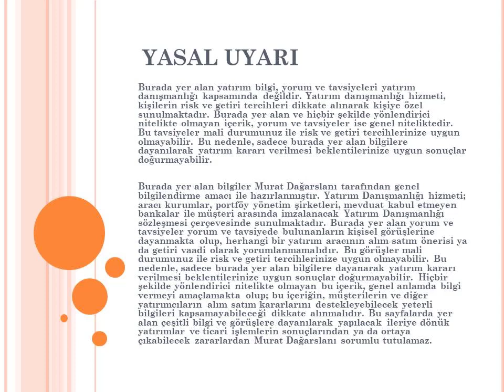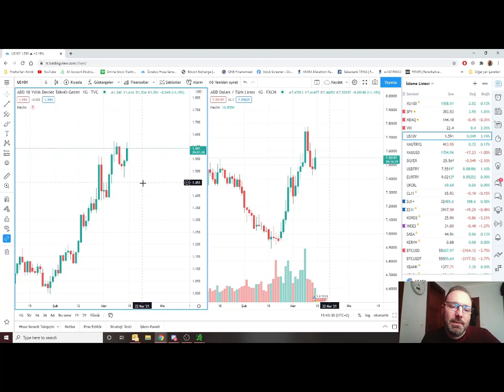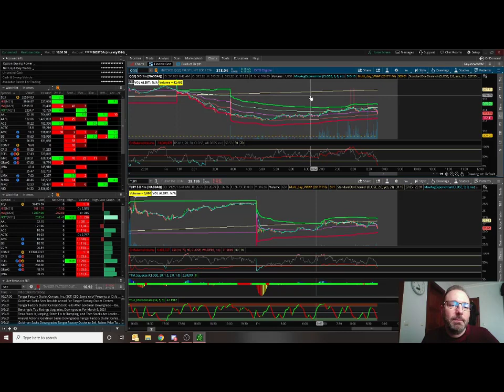💰Amerikan Borsası💰 ! !Günün Videosu ! 11.03.2021 !!!Murti Gene Bildi!!!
Günün Takip listesi:
PLTR-CCIV-TLRY-ACB-BA-NIO-APHA
VUZI yi değerlendiren olduysa tebrikler.

BONUSLAR:
UVXY-QQQ-SQQQ-TQQQ